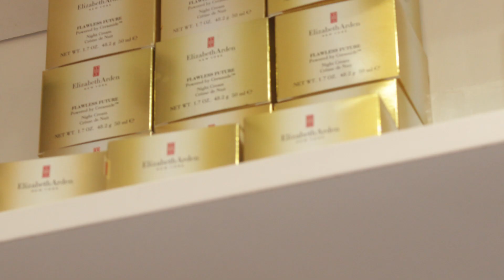Quruxdii Hablaha iyo Ragaba ceynba ceyn halka looga harey soo moonz plaza perfumes maaha.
Moonz Plaza perfumes waxaad kahelesa Perfumaha, Karemaha, Dhagaha telephonada iyo inkalo badan ee Kusoo dawaada Asxabteyda.  Welcome 💖🙏